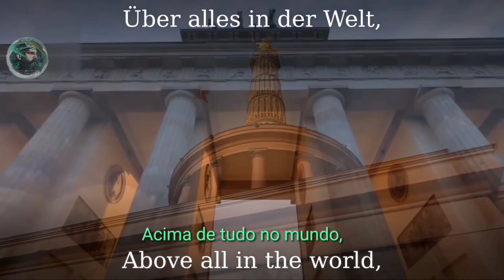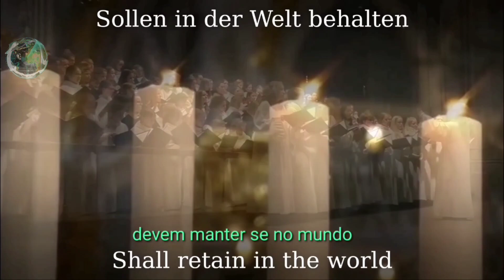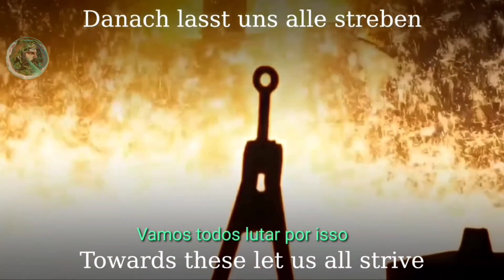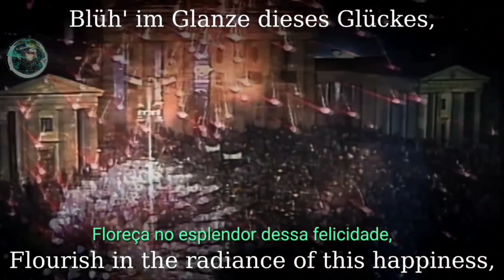Hino da Alemanha - Deutschland hymne - Conexão Dr Ludwig - DER KAISER BRAZIL.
Link do Canal do meu amigo Dr Ludwig! 👇🏻

Deutschlandlied

hino nacional da Alemanha

Das Lied der Deutschen (em português, "A canção dos alemães") ou Deutschlandlied ("Canção da Alemanha") é uma canção que se tornou o hino nacional da Alemanha.

Deutschlandlied
Das Lied der DeutschenPortuguês:  Canção da Alemanha
A Canção dos Alemães

Hino Nacional  AlemanhaLetraAugust Heinrich Hoffmann von Fallersleben, 1841ComposiçãoJoseph Haydn, 1797Adotado1922Letra do hino (Wikisource) Das Lied der Deutschen

História

A letra de Deutschlandlied foi escrita em 1841, pelo professor August Heinrich Hoffmann von Fallersleben, sobre a melodia do Quarteto do Imperador (Quarteto de Cordas em dó, Op. 76,3), composto por Joseph Haydn em 1797. Fallersleben era republicano e um fervoroso partidário da unificação alemã, características que o tornavam politicamente subversivo num país fragmentado em mais de 20 pequenas monarquias e cidades-estados. Perseguido por suas ideias e atividades políticas, refugiara-se na ilha de Heligolândia, no Mar do Norte, onde o poema foi escrito. Mesmo após a unificação da Alemanha, a composição de Fallersleben foi ignorada, e, durante muito tempo, o Segundo Reich (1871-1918) nem sequer tinha um hino nacional oficial. Mas Deutschlandlied acabou por se tornar, informalmente, o hino nacional, constituindo-se, naquele momento, como a melhor expressão do sentimento patriótico dos alemães.

Em 1918, terminada a Primeira Guerra Mundial, o Império Alemão também chega ao fim, sendo sucedido pela República de Weimar, cujo primeiro Presidente, Friedrich Ebert, decide elevar, formalmente, a Deutschlandlied à condição de hino nacional, em 1922.

Durante o Terceiro Reich (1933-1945), a primeira estrofe da letra da canção ("Deutschland über alles...") era usada como hino nacional, sempre seguida de Horst-Wessel-Lied - o hino do Partido Nacional Socialista (NSDAP), que hoje é proibido na Alemanha.

Após o fim da Segunda Guerra e a partilha da Alemanha entre os Aliados (1949), a República Democrática Alemã (RDA, a Alemanha Oriental) adotou "Auferstanden aus Ruinen" ('Reerguidos das ruínas') como hino nacional, enquanto a República Federal da Alemanha (RFA, a Alemanha Ocidental) não teve, de imediato, um hino nacional.

Finalmente, em 1952, Deutschlandlied foi reconhecida como hino nacional da Alemanha Ocidental. Numa troca de correspondência entre o primeiro Presidente Federal, Theodor Heuss, e o Chanceler Federal, Konrad Adenauer, estabeleceu-se que "em solenidades oficiais, cantar-se-á a terceira estrofe." A primeira estrofe deveria ser evitada, por conter os versos "Deutschland, Deutschland über alles, Über alles in der Welt" ('Alemanha, Alemanha acima de tudo/ Acima de tudo no mundo'), o que poderia remeter à crença na superioridade germânica - algo imperdoável, em pleno período de desnazificação.

A correspondência trocada no período de 19 e 23 de agosto de 1991, entre o Chanceler Helmut Kohl e o Presidente da RFA, Richard von Weizsäcker, confirma a tradição de Das Lied der Deutschen como exortação à unidade alemã: «Todas as estrofes da canção formam um todo, que é um documento da história alemã (...). A terceira estrofe da "Canção dos Alemães", escrita por Hoffmann von Fallersleben com a melodia de Joseph Haydn, é o Hino Nacional do Povo Alemão.